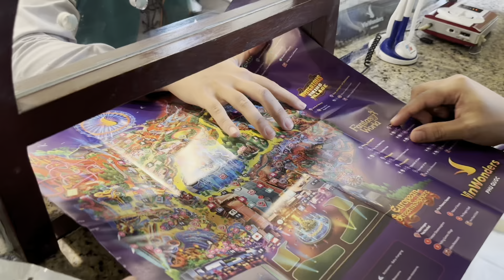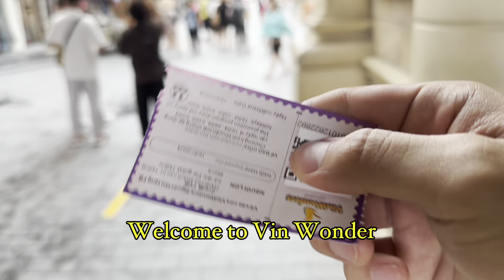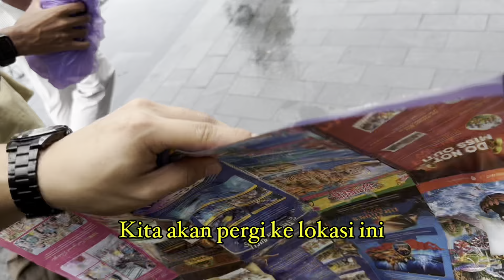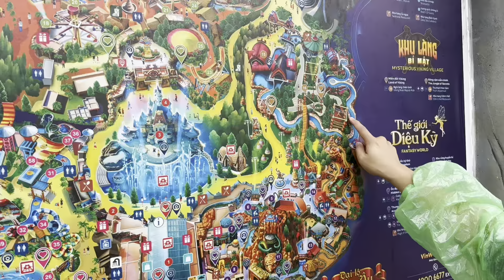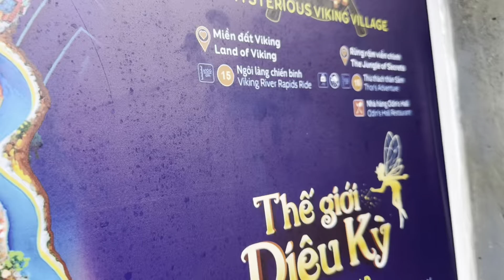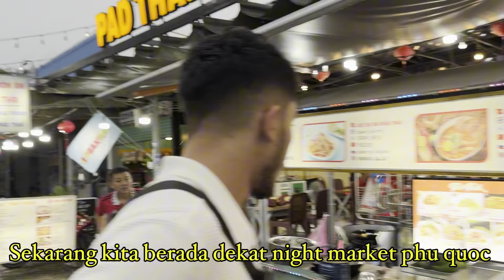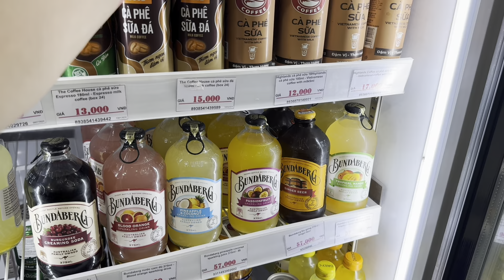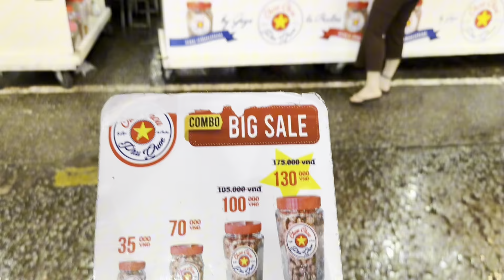THE BEST THEME PARK IN VIETNAM (Vin Wonderland) (Mini Disneyland) | Phu Quoc, Vietnam Part 2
Join me as I explore Vin Wonder in Vietnam, a magical theme park that rivals Disneyland! From thrilling rides to enchanting shows, this vibrant destination offers something for everyone.

Discover its stunning architecture, immersive attractions, and delightful experiences that capture the essence of adventure and fantasy. Whether you're a thrill-seeker or looking for family-friendly fun, Vin Wonder promises a day full of unforgettable memories.

Entrance Price : 950 thousand dong including meal (RM175+)

00:00 Introduction
02:11 What's inside Vin Wonderland
13:34 Night Market Phu Quoc
17:00 Malaysian Halal Food Phu Quoc
17:29 Teaser Part 3